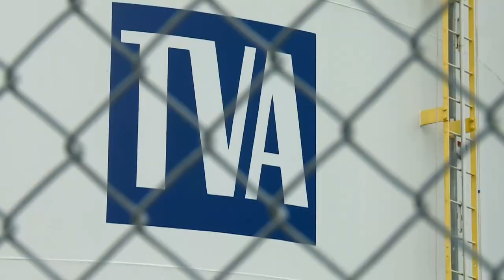TVA takes step to build small modular reactor near Oak Ridge after reporting $8.4 billion in revenue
The Tennessee Valley Authority released its third-quarter financial report on Thursday, showing it made around $1 billion more in 2022 compared to 2021.